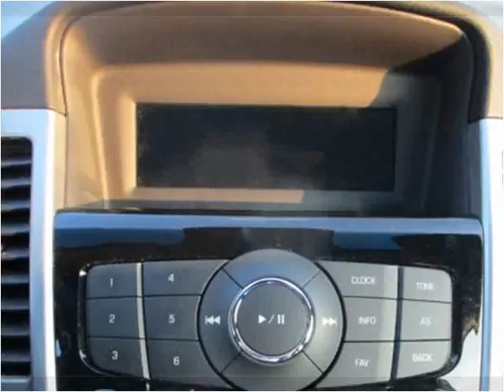2012 Chevrolet Cruze Used Cars Cranberry PA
This 2012 Chevrolet Cruze is available from 4 Your Car Connection.